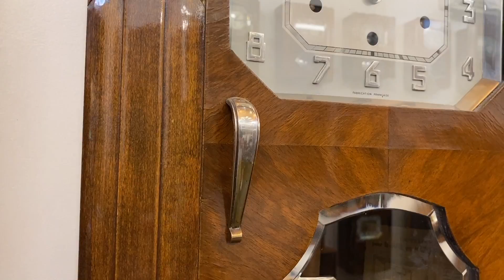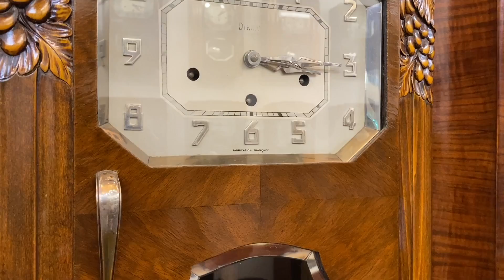ĐỒNG HỒ CỔ ODO 36/10 BÍNH BOONG ĐẲNG CẤP/ 0912011947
Một chiếc đồng hồ cổ Odo 36/10 -  3 vách bệt được tạo nên với sự hoàn thiện cực tốt về cả âm thanh lẫn hình thức.
Kiểu dáng thùng bè vân nu tạo nét đẹp tân cổ và sang trọng.
Bộ máy nguyên bản cũng được trang bị với độ đẹp cao cùng gông lòng máng thép đặc trưng cho ra tiếng chuông hay mời các bác cùng thưởng thức.

10 lý do mua hàng tại VANG VỌNG - Cửa hàng chỉ có sản phẩm tuyển chọn đẹp nhất và chất lượng nhất.

1. 100% sản phẩm giao lưu đều chính hãng và không nâng độ chế (Hoàn tiền 200% nếu có hàng nâng độ hoặc không chính hãng).
2. Bảo hành từ 1 đến 3 năm với tất cả mọi sản phẩm đã giao lưu để đảm bảo các Bác có thời gian tận hưởng tuyệt vời nhất.
3. Đa dạng sản phẩm và đáp ứng được nhu cầu của các Bác.
4. Tại Vang Vọng chỉ có hàng tuyển chọn, hàng đẹp có giá trị và tính sưu tầm cao.
5. Không có hàng lắp ghép, hàng dồn, hàng nát.
6. Sản phẩm được kiểm tra và theo dõi kỹ thuật chuyên nghiệp tuyệt đối ổn định trước khi giao lưu.
7. Căn chỉnh âm thanh sao cho như vừa xuất xưởng.
8. Miễn phí giao hàng với mọi sản phẩm trên toàn quốc.
9. Đóng gông gỗ rất cẩn thận khi vận chuyển.
10. Đội ngũ tư vấn sản phẩm và hỗ trợ chuyên nghiệp.